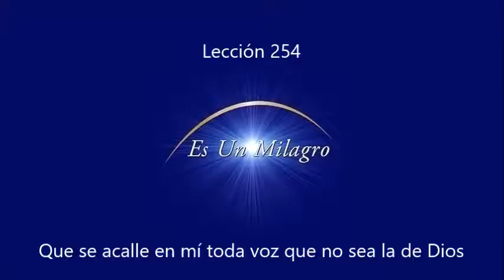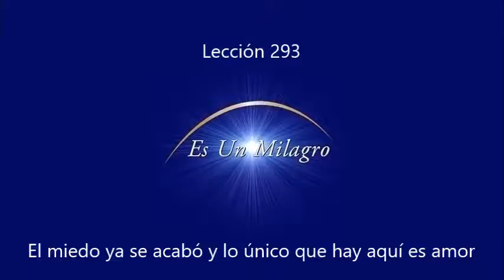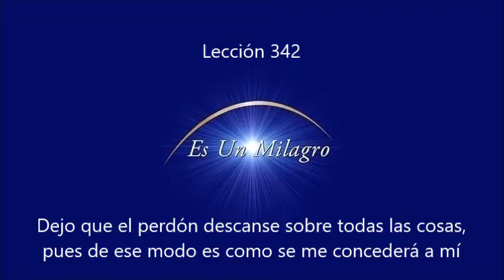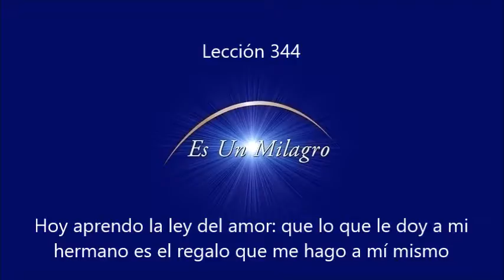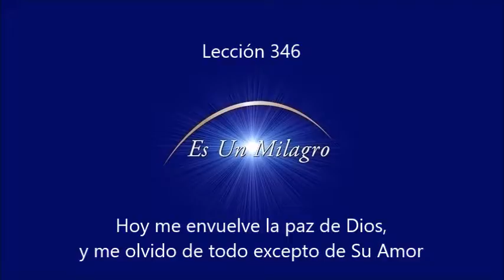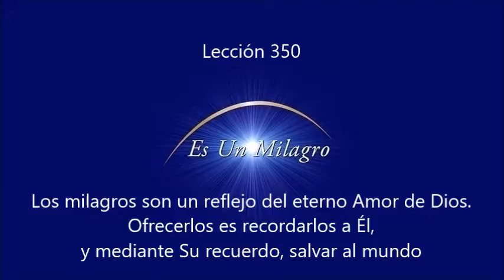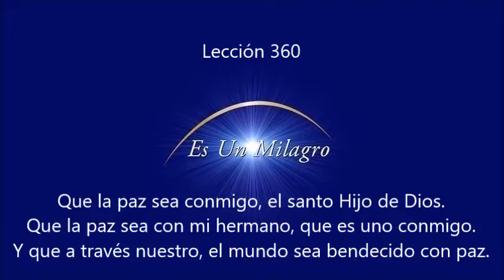Un Curso de Milagros - Libro de Ejercicios - 2a. parte